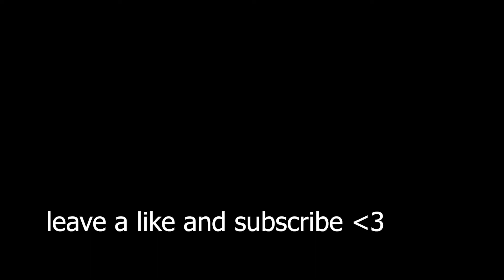YESSIR 🤟 + Best Triple Hybrid Player - Mobile, Keyboard, Controller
USE CODE BOULDERGEIST IN THE FORTNITE ITEM SHOP HASHTAG AD